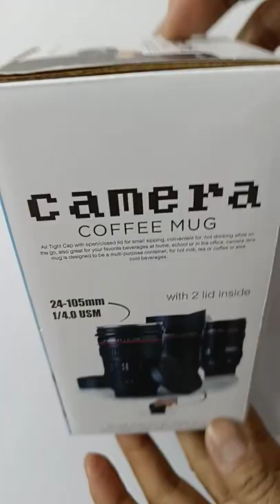Camera lens Mug With Extra Lid From Kedymart Wholesale